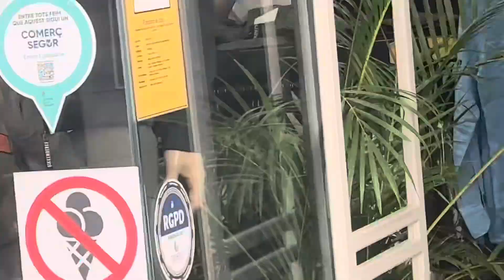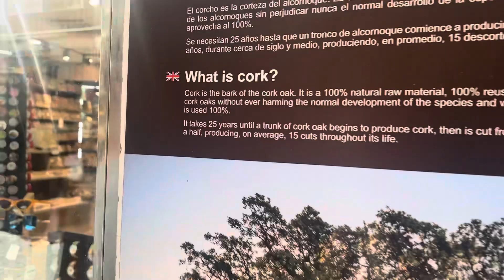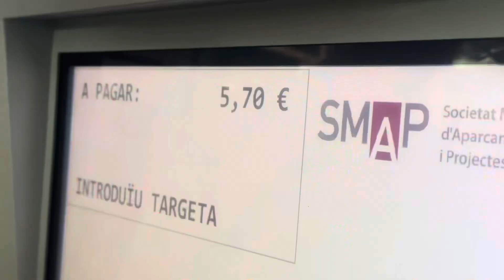TheUnique1‘s entdecken Mallorca (Palma)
-Beschreibung

Heute nehmen wir euch über 3 Tage mit in den Urlaub, wir gehen nach Palma, besuchen einen wunderschönen Strand und der Ballermann darf auch nicht fehlen. Wir wünschen euch schöne Ferien. (Das Video wurde am letzten Tag in den Ferien bearbeiten damit ihr so schnell wie möglich Content von den Unique1’s habt) 😂

Unsere Kanäle

Skript

Für dieses Video gibt es kein Skript